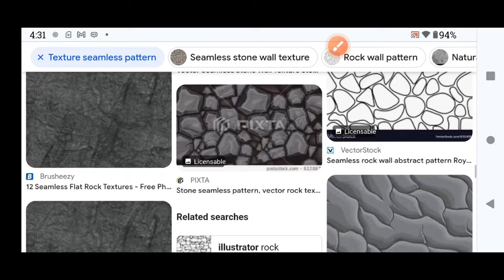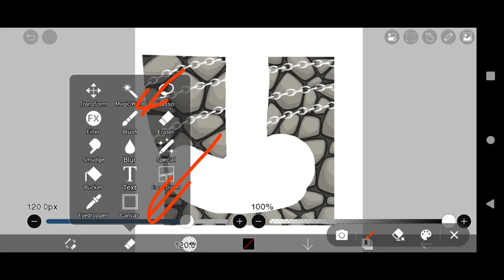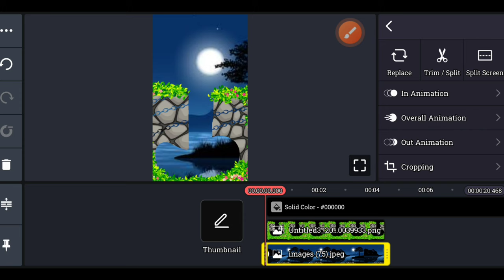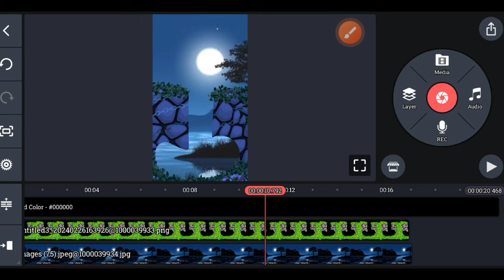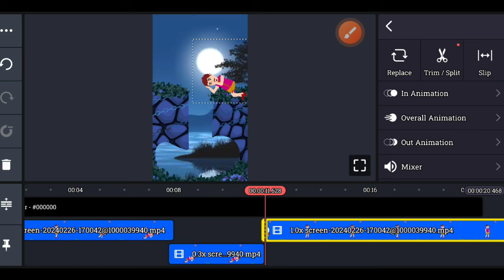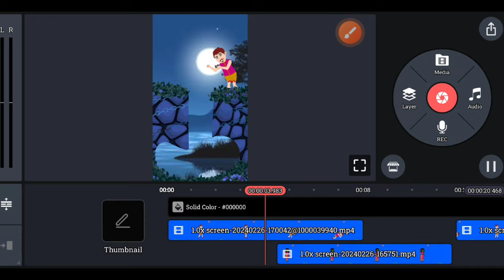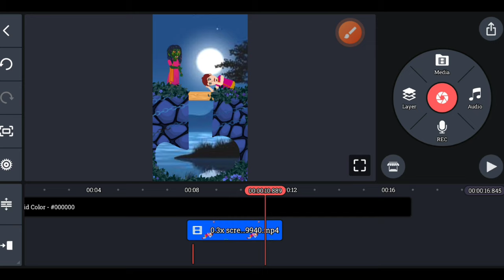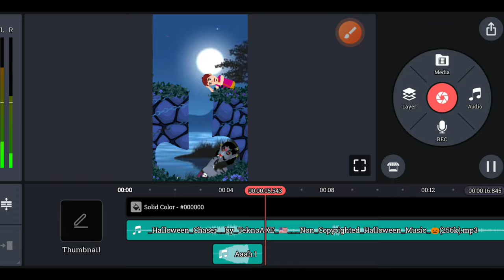Sankat Mochan Vlogs Jaisa Video kaise Banaye | New Viral Channel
Topics👇👇
mobile se cartoon video kaise banaye 2024 mobile se cartoon kaise banaen
how to make cartoon video in mobile 2024 mobile se cartoon kaise banate hain
how to make animated videos in mobile animated video kaise banaye mobile se
how to make cartoon animation video in mobile animal video kaise banaye
3d animal video kaise banaye
make animated videos and upload on youtube how to make cartoon videos
how to make money from cartoons video upload baby cartoon poems copy paste on youtube and earn money
copy paste video on youtube and earn money cartoon ideo kaise banaye
Horror short video kaise banaye
Sankat mochan vlogs jaisa video kaise banaye cartoon video kaise banaye
sankat mochan vlog
sankat mochan vlog jaisa animation
sankat mochan vlog jaisa cartoon kaise banaye sankat mochan vlog jaise video kaise bnaen sankat mochan vlog ke jaise video kaise bnaye sankat mochan vlog video kaise bnaen
sankat mochan vlog wala video kaise bnaye sankat mochan vlogs jaisa video kaise banaye
baby cartoon
cartoon bnna sikho
cartoon full course
cartoon kaise banaye mobile se
animation video kaise banaye prisma 3d mai animation video tutorial
2d animation tutorial
2d animation tutorial hindi
cartoon kaise banaye full tutorial
full course cartoon
kids ke liye cartoon kaise banaye
2d animation complete course

Character Cradit : Toony Tales
Pictures And Clip Cradit : Pixabay,Pixels,Vecteerzy